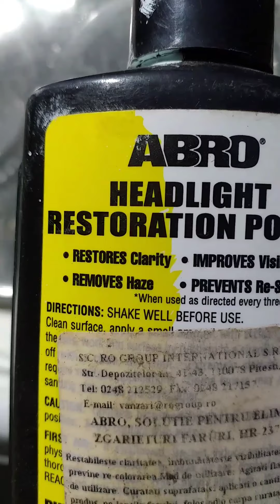Polish faruri. Rapid, ieftin, bine si ...manual. Fără filetanta,flex,bormasina. Partea 2.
Daca farul stanga l am curățat cu pasta de dinti si a iesit destul de bine, pe cel din dreapta îl vom curăță cu o pasta profesională de la Abro. Costa in jur de 30 de lei daca retin eu bine si este concepută special pentru curățarea si slăbirea darurilor îngălbenite, mătuite.  Obiectivul este să văd ce rezultate da o curățare manuală de aproximativ 3...4 minute comparativ cu pasta de dinti de la Colgate. După o curățare de aproape 4 minute cu un burete rezultatul este unul nu foarte satisfăcător. Opinia mea personala este ca pasta de dinti pentru slăbirea dinților da rezultate mai bune decat pasta concepută special pentru curățarea farurilor în variantă asta...adică manual. Am mai curățat faruri cu pasta de la Abro dar cu filetanta sau cu flexul si asa este foarte ok...curăță bine. Daca insa vreti sa va curățat manual farul si să o faceți în doar câteva minute recomandarea mea este să folosiți pasta de dinti: curăță mai bine plasticul. Sunt curios să văd dacă curăță la fel de bine si alt tip de plastic si nu este bună doar pentru polish de faruri.